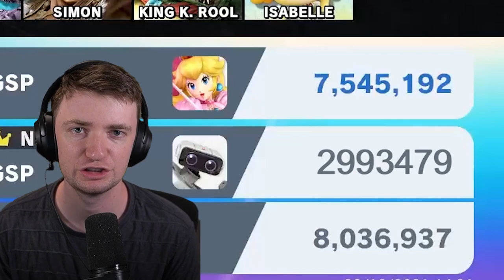LOW GSP SMASH